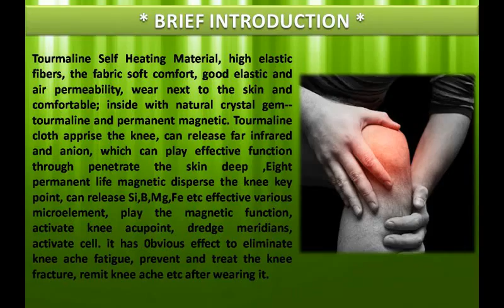Kapsun Tourmaline Knee Belt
Tourmaline Knee Belt